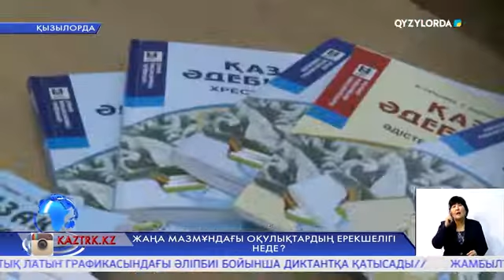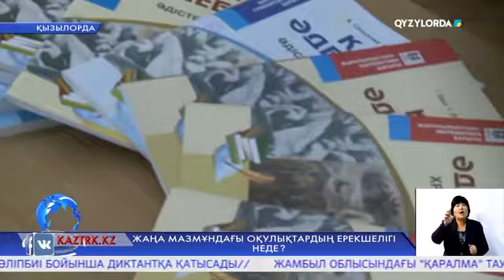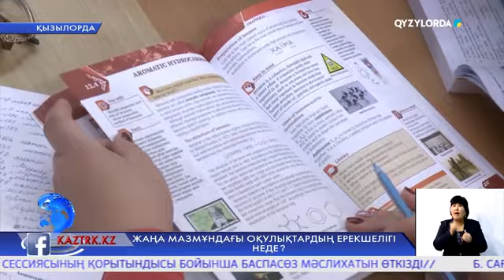ЖАҢА МАЗМҰНДАҒЫ ОҚУЛЫҚТАРДЫҢ ЕРЕКШЕЛІГІ НЕДЕ?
Оқулық жайы ең көп талқыланатын өзекті мәселенің бірі десек, артық айтқандық емес. Осы орайда өңірімізде жаңартылған мазмұндағы пәндер бойынша оқулықтарды талдауға арналған  республикалық семинар болды.  Оқулық авторлары мен аймақ  ұстаздары қатысқан басқосуда келер оқу жылында қолданысқа енетін 4, 9, 10-шы сыныптарға арналған оқулықтардың мазмұны мен құрылымы жан-жақты талқыланды.